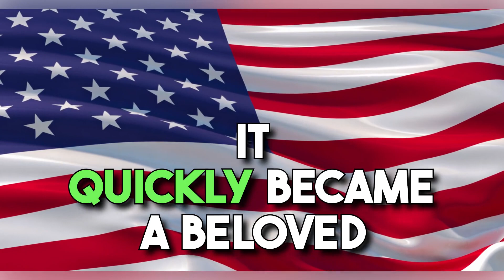Decadent Delights: Perfecting the Art of Classic Chocolate Brownies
Ideal five piece non stick bakeware set available here on amazon

Here's a basic recipe for classic chocolate brownies:

Ingredients:
1 cup (2 sticks) unsalted butter
2 cups granulated sugar
4 large eggs
1 teaspoon vanilla extract
1 cup all-purpose flour
1/2 cup unsweetened cocoa powder
1/4 teaspoon baking powder
1/4 teaspoon salt
1 cup chocolate chips or chunks

Instructions:
Preheat the Oven:

Preheat your oven to 350°F (175°C). Grease and flour a 9x13-inch baking pan.
Melt the Butter:

In a medium-sized microwave-safe bowl, melt the butter.
Mix in Sugar:

Stir in the sugar until well combined.
Add Eggs and Vanilla:

Add the eggs one at a time, beating well after each addition. Stir in the vanilla extract.
Combine Dry Ingredients:

In a separate bowl, whisk together the flour, cocoa powder, baking powder, and salt.
Add Dry Ingredients:

Gradually add the dry ingredients to the wet ingredients, stirring until just combined.
Fold in Chocolate Chips:

Gently fold in the chocolate chips or chunks.
Bake:

Spread the batter evenly in the prepared baking pan.

Bake in the preheated oven for 25-30 minutes or until a toothpick inserted into the center comes out with a few moist crumbs (not wet batter).

Cool and Cut:

Allow the brownies to cool in the pan on a wire rack. Once cooled, cut into squares.
Serve:

Serve and enjoy your delicious homemade brownies!
Feel free to customise your brownies by adding nuts, swirls of caramel, or a sprinkle of sea salt on top. These brownies are perfect for satisfying your chocolate cravings.